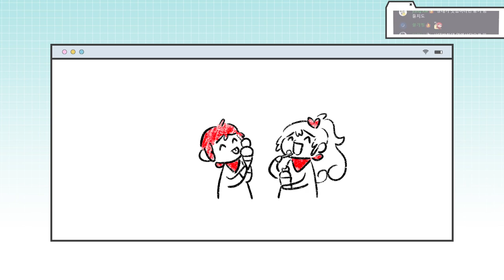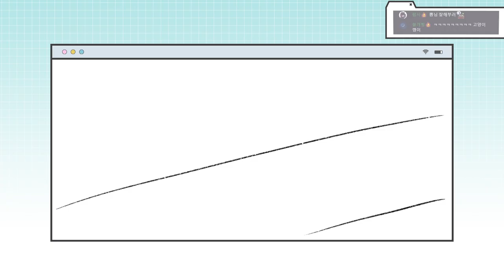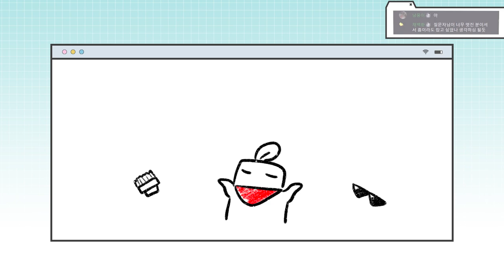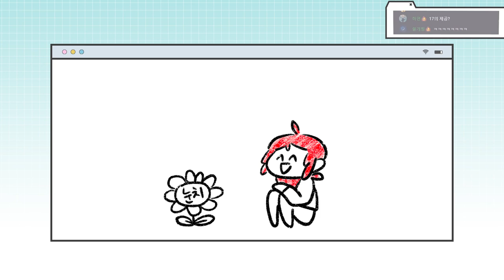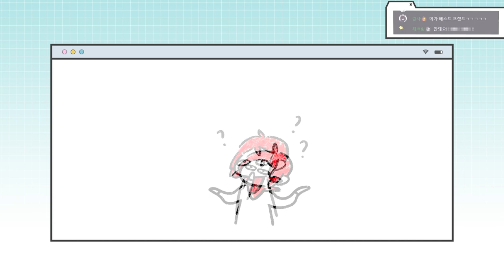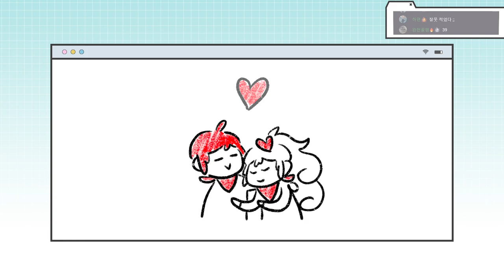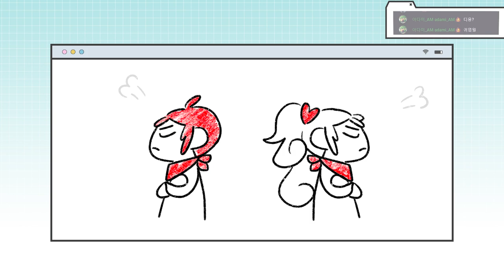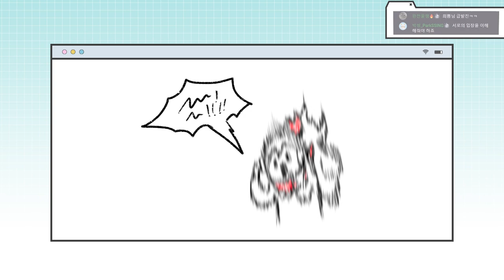이딴 게... 연애상담...?! (Feat. 희쁨)